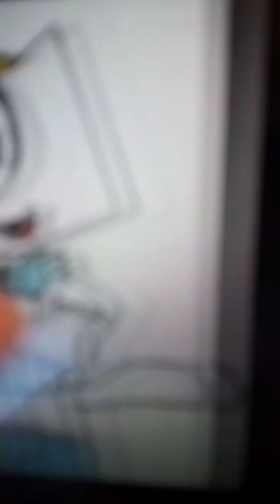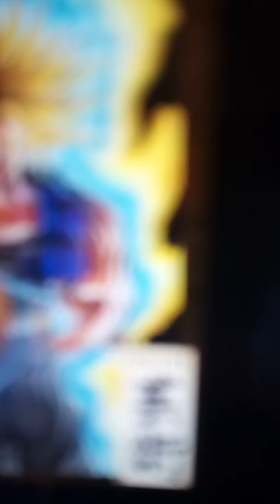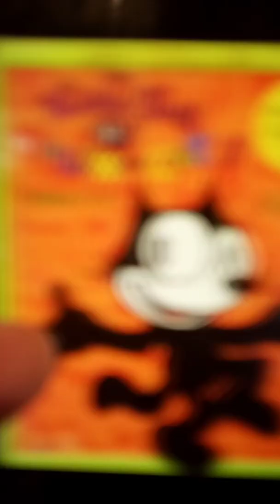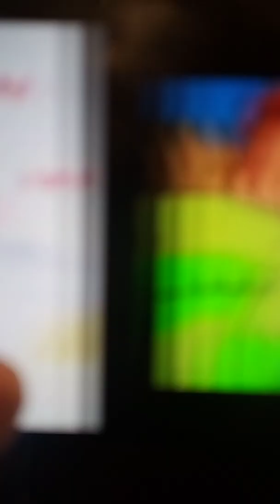z fighter vs billion bill 💞💗💘💘💘💘💘💘💘💘💘💘💘💘💘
they go to billion bill house get last dragon Ball shredder stop them they said shredder shredder said your has beat me Leonardo and Felix kokin said I take him down bro go after billion bill get last dragon Ball. Felix said leaving to me sis they ran off shredder said little girl want fight me kokin said we see about  kokin use her fake cry on shredder he was beat by kokin Chan  kokin said don't mess with my family billion bill stop them they said billion bill  bill said you never has last dragon Ball  Felix said your billion bill Kitty said your so selfish Leni said you monster Amy said your evil Sonic said your jerk Tien said we will stop you future trunks said this for my mother teen Gohan said give up your evil way teen Bulma said we take get last dragon Ball Kathleen said bill your not nice vavoom said your bad man baby Felix said your not get Felix magic bag twisted tales of Felix said your going down bill said you going beat me Felix said we see about they turn into their super forms they attack bill Felix magic bag turn into hammer he hammer spin box box drop on bill he gets beat up by z fighter they said we did it we got last dragon Ball Angelica show up Angelica said you going to jail bill said you just little girl Angelica said because your bad man I send you to jail zone bill stared scream Felix said bill in jail zone Angelica said we outsmart him twisted tales of Felix said joke on him Felix stared laugh the professor and rock bottom in jail too Peyton said I will got z fighter I will kill Leonardo and stupid his friends they went home Daisy hedgefox said welcome every one  they said hi Daisy Felix said we got last dragon Ball Kitty said that great Felix they said way to go Felix Felix put 7 star dragon Ball on his magic bag. Felix go side took out dragon Ball of his magic bag all 7 dragon Ball shenron come out shenron said what your wish Felix Felix said I wish bring back  future Bulma shenron said as your wish Felix  shenron left  future Bulma bring back alive future Bulma said thanks you for bring back Felix Felix said your welcome future Bulma Kitty said all thanks to my husband they said Felix did it future trunks said I miss you mother they said Felix did it Kitty said let go beach Felix Felix said good idea Kitty they went to beach  they had fun at beach they watch firework felix says righty o they stated laugh billion bill and shredder in jail now future Bulma is alive again all thanks to Felix the ends💞💖💖💖💖💖💖💖💖💖💖💖